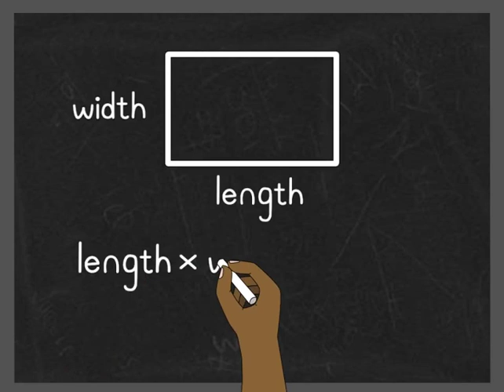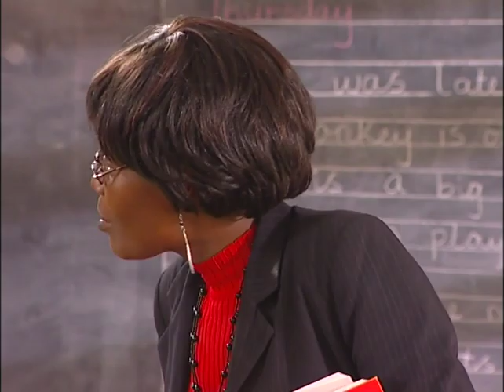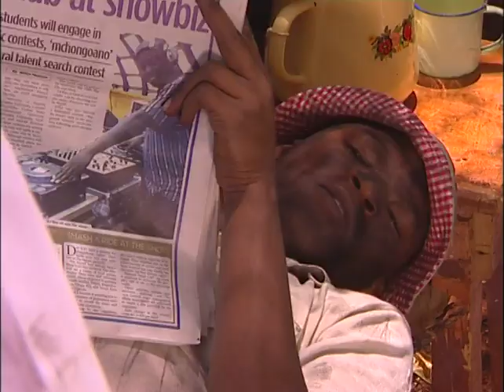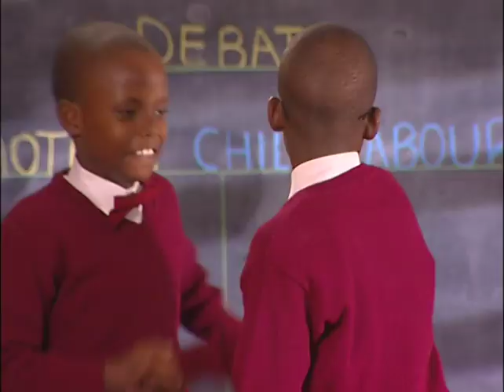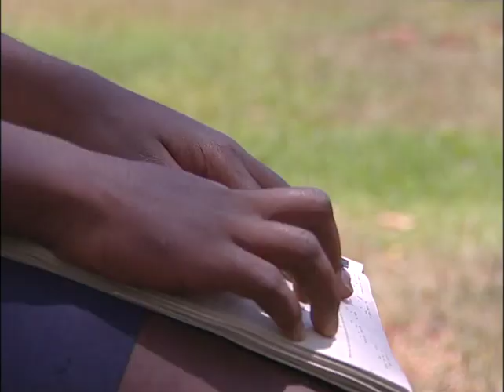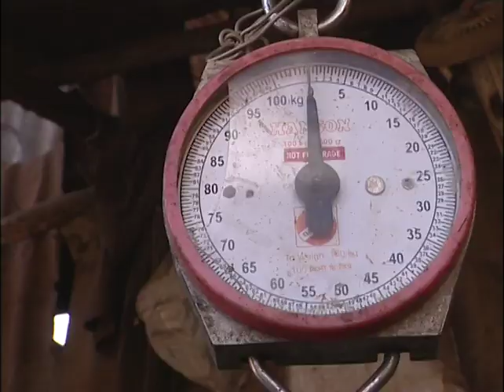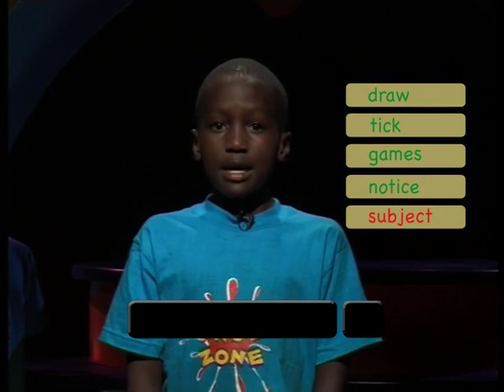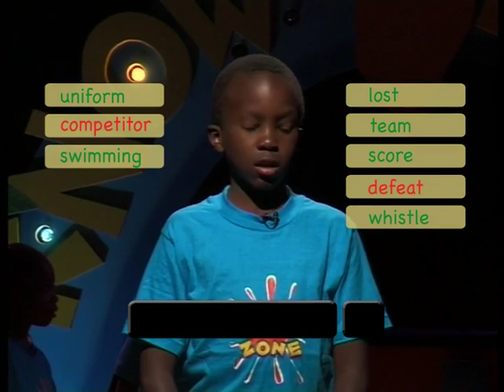KnowZone Std 4: August Holiday - Episode 5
In this Holiday episode we recap term 2 - episode 17 & 19 on School Activities and Child labour